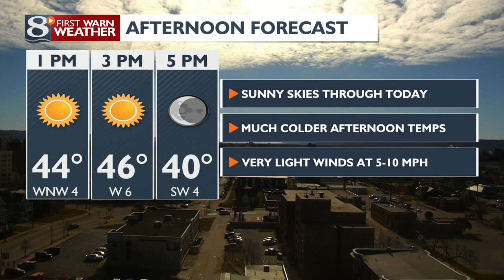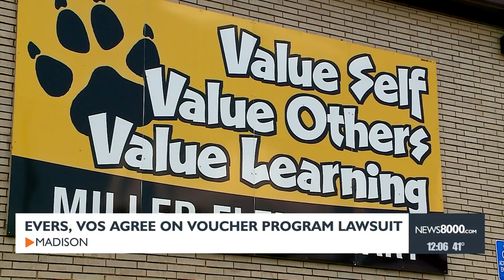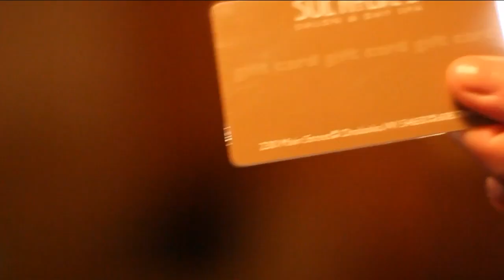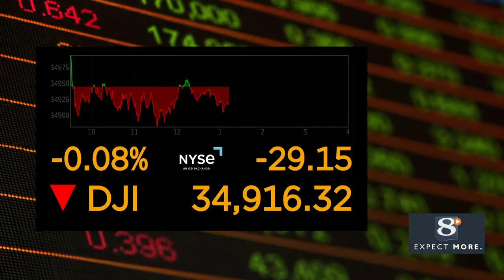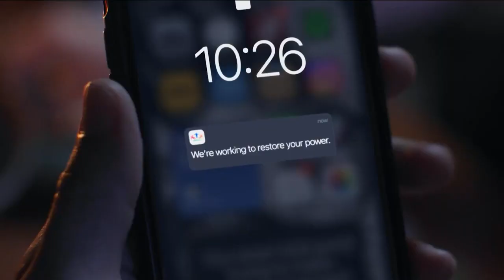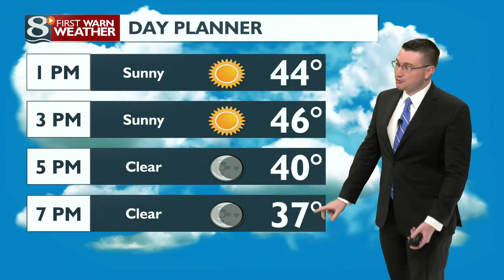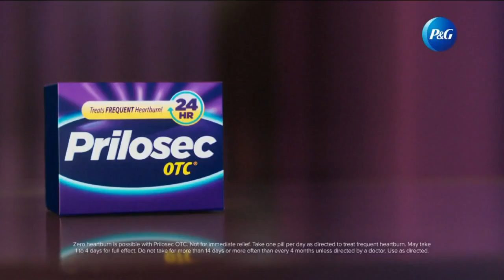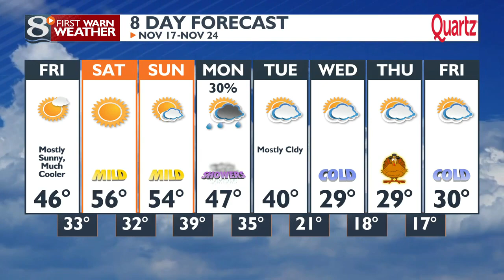News 8 Now at Noon: 11/17/2023